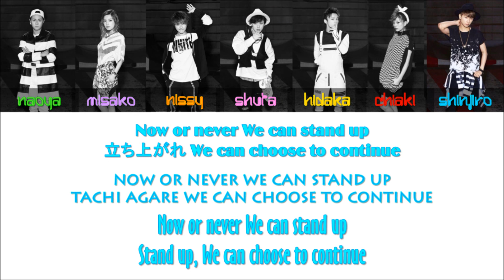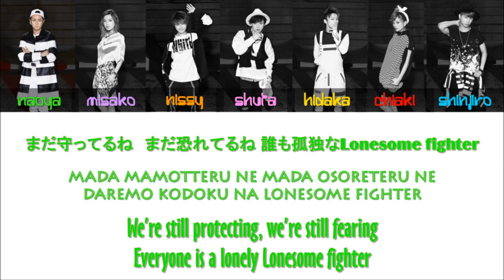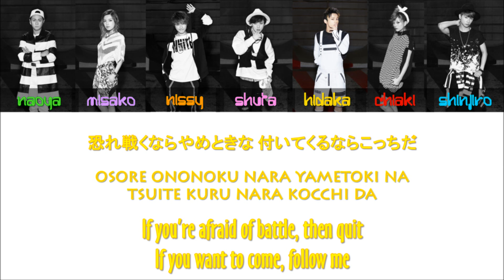AAA - GAME OVER? [Color Coded Lyrics/Kan/Rom/Eng]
• Artist: AAA (トリプル・エー)
• Song: GAME OVER?
• Released: 27.04.15
Engtrans:

• Members: Naoya, Misako, Nissy, Shuta, Hidaka, Chiaki, Shinjiro
• My bias: Hidaka